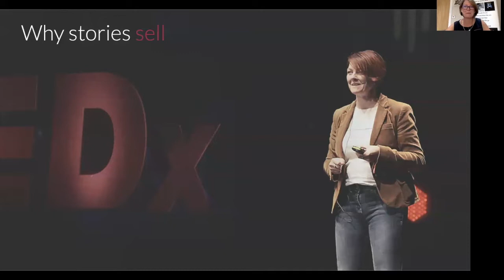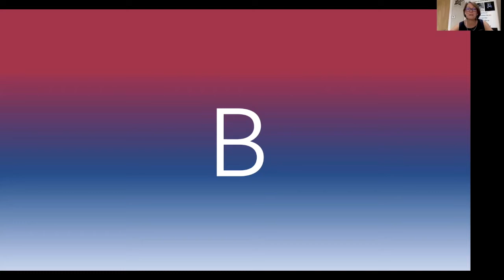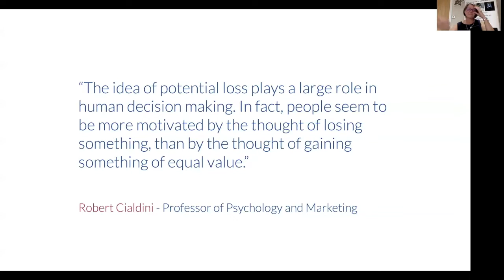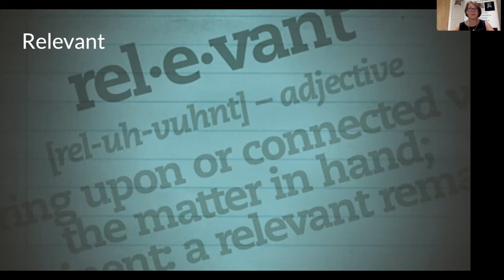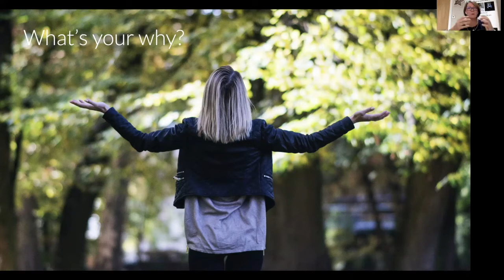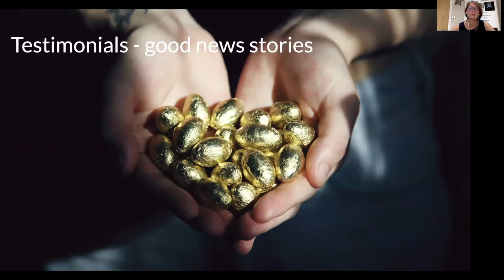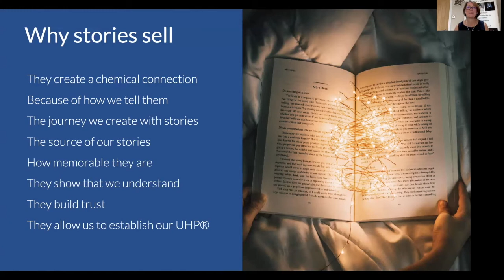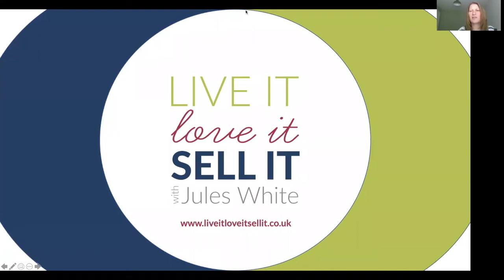Webinar - Why stories sell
Are you using stories when you sell?

Would you like to ensure you connect through stories?

Storytelling in sales is one of the most natural and powerful skills you have.

Not only have you experienced stories all of your life, you subconsciously connect to them and they are the gateway to trust, and like-ability.

This webinar is all about the different types of stories and when to use which stories, but also interestingly how we are chemically affected by stories.

Not only will you be more aware of how to use storytelling to your advantage but this session also helps you to build your personal brand.

No-one has your stories…on the planet!

The video clip has been removed due to copyright so if you want to look up it is here...

The TEDx talk I mentioned 'The danger of a single story' by - Chimamanda Ngozi Adichie